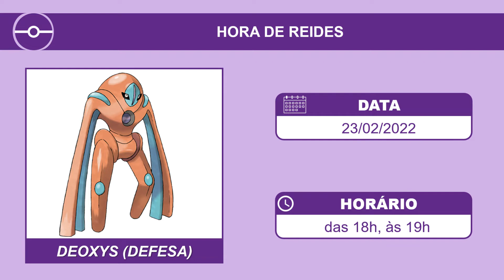Deoxys (Defesa) em Hora de Reides (23/02/2022) | Pokémon GO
Deoxys em Forma Defesa  estará aparecendo com mais frequência em Reides.